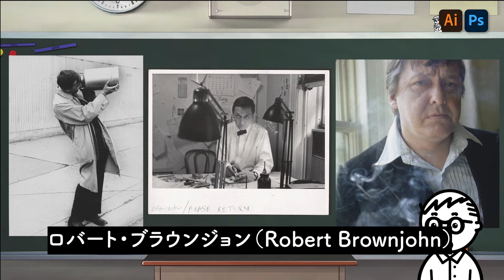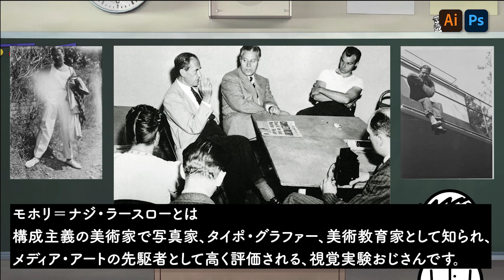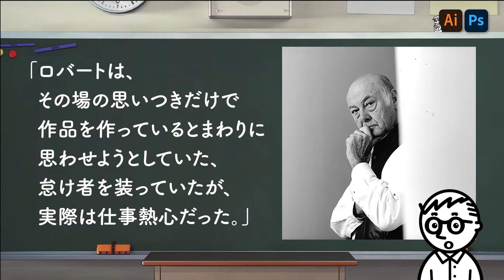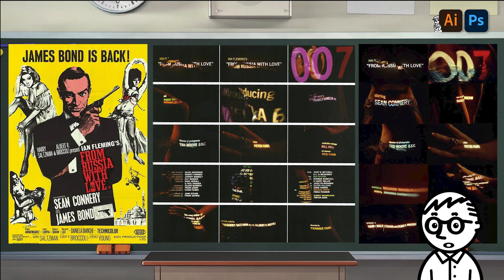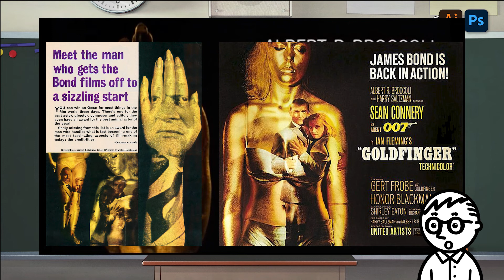【#60】女とタイポグラフィーとドラックに溺れた男、007のタイトルバックで伝説となるも、、【ロバート・ブラウンジョン／🇺🇸】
【#59】ブランディング、特にCIの世界に革命をもたらしたことで、アメリカで最も影響力のあるグラフィックデザイン事務所を作り上げた【チャマイエフ&ガイスマー／🇺🇸】

 ロバート・ブラウンジョンさんのサイト

レジェンドの一言
「どういうわけか（精神科医から見れば理由はあきらかなのかもしれないが）、近ごろ手がけたプロジェクトのうち4つで性を書き出すために女性の体を用いている」

グラフィックデザインの歴史を変えたレジェンドシリーズ。
第60回目はロバート・ブラウンジョン（Robert Brownjohn）です。

【DESIGN ch OHAYOとは】
戦場帰りのグラフィックデザイナー、おはよう先生が
『デザインが絡んでいれば基本、企画はなんでもあり』をコンセプトに始めた
デザイン教育バラエティ番組です。
飽き性なので統一性がないのが特徴です。なにとぞ。

【おはよう先生】
・ちょっとやってたレベルじゃなくて、10年以上ガッツリ現場でやってます。
・広告畑出身です。なので広告（企画）系の動画も出します。
・アートディレクター経験もあります。
・グラフィックデザイナーなので紙媒体は強い（つもり）です。
・営業能力は絶望的にありません。（教えてください）
・ちょっぴりスケベです。

【ルート君】
・七色の声を持つ合成音声のアシスタントです。（なのでロボットです）
・名前は「博士の愛した数式」の「どんな数字でも嫌がらず自分の中にかくまってやる、実に寛大な記号、ルートだ。」ってセリフが好きで決めました。

【使用bgm先】
IKSON

【主な使用フリー画像は、こちらでお世話になっています】

ふぅ。たくさんかいた〜。
こんなところまで気になってくれてありがと。嬉しいです。
今後とも、どうかご贔屓に。

質問箱はここから。
悩み相談・疑問質問待ってます！